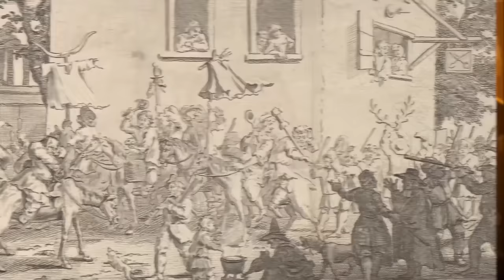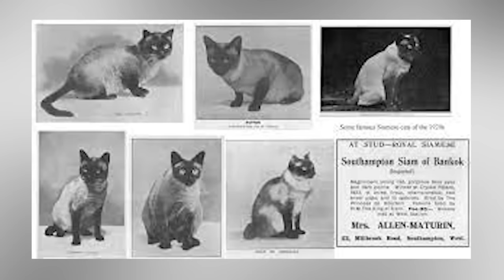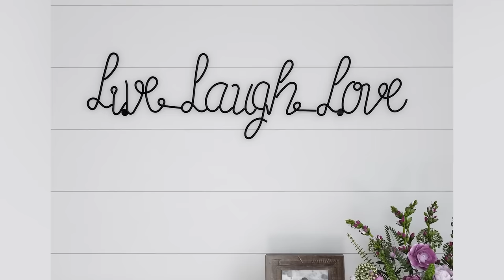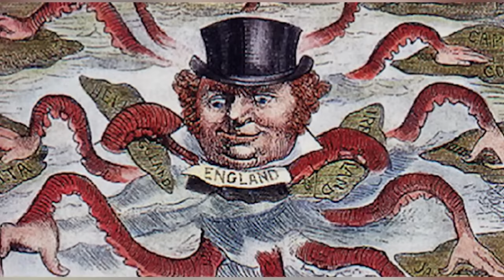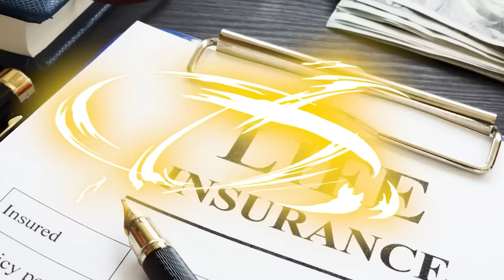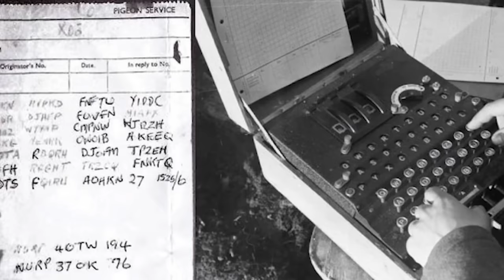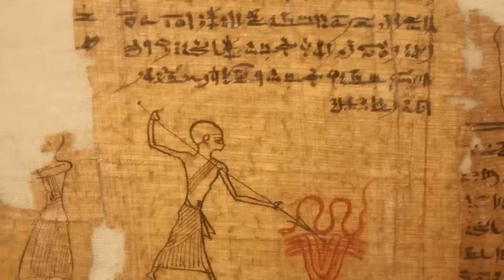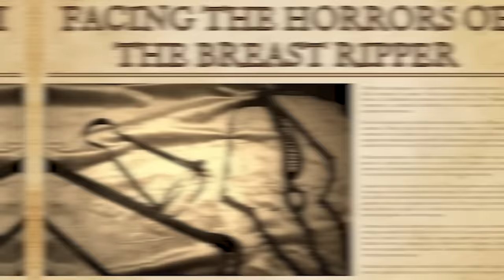Messed Up Ways Women Were Punished In History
The Medieval Times had some pretty HORRIBLE punishments. The Breaking Wheel really was as bad as it sounds...Join us today on Bumblebee Elite as we count down our Messed Up Ways Women Were Punished In History!